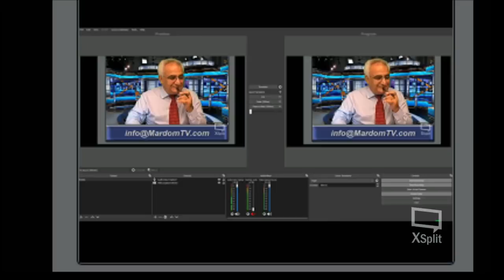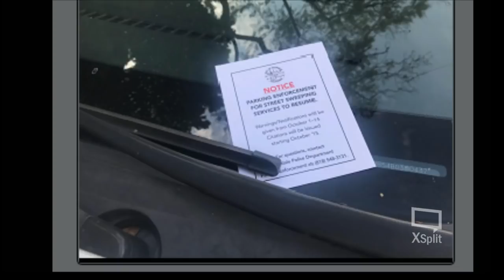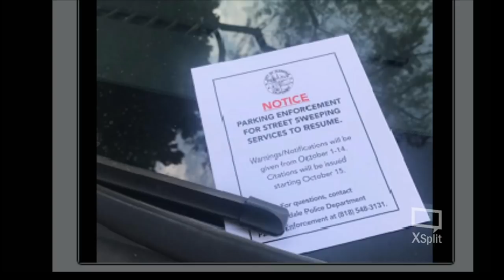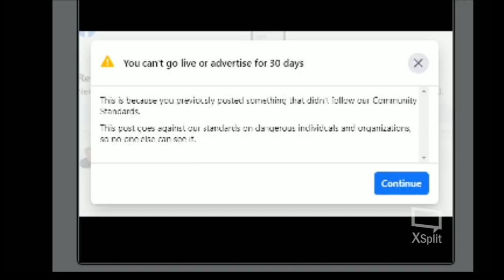Sorbi 2020 - 10 - 09 * Persian TV * Mardom TV usa * ​سربی با مردم ​